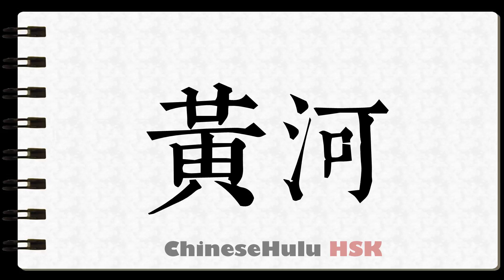How to Write Yellow River in HSK Chinese